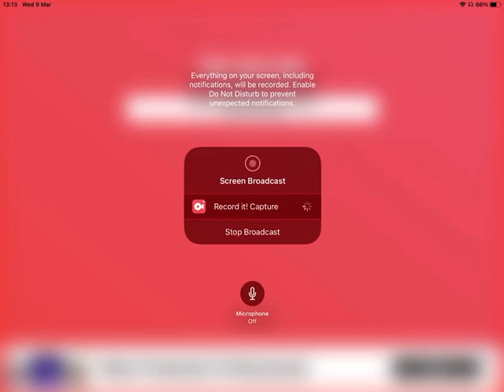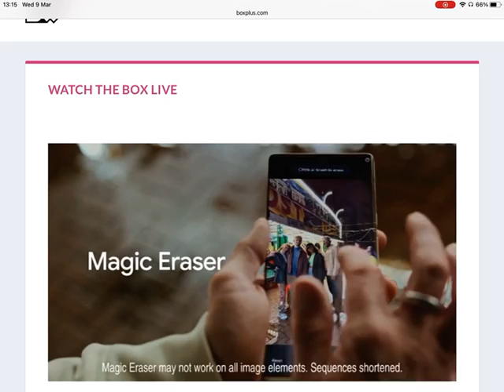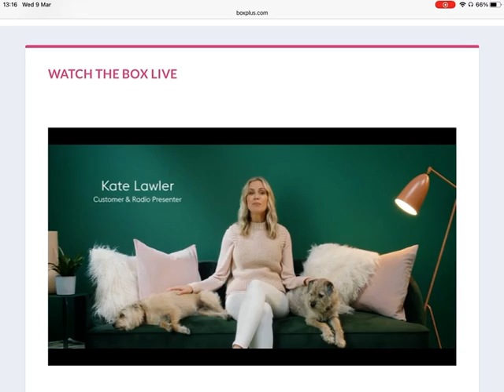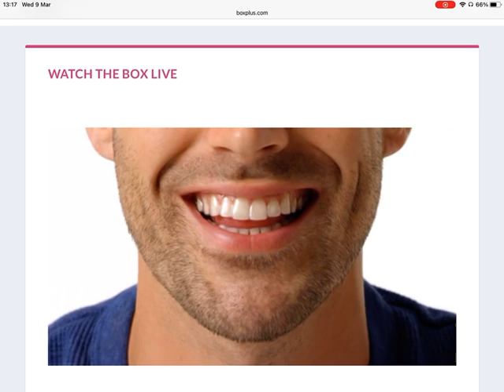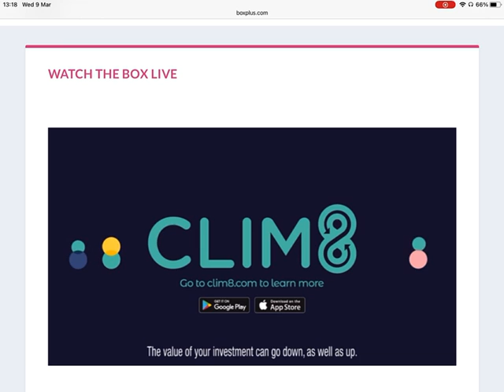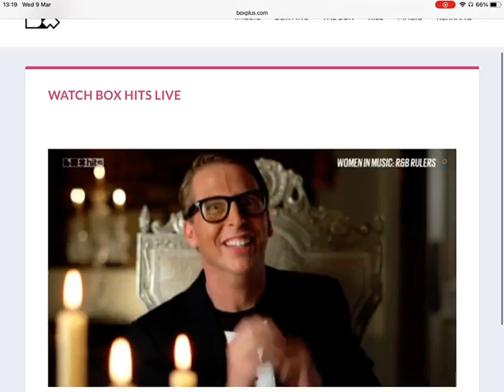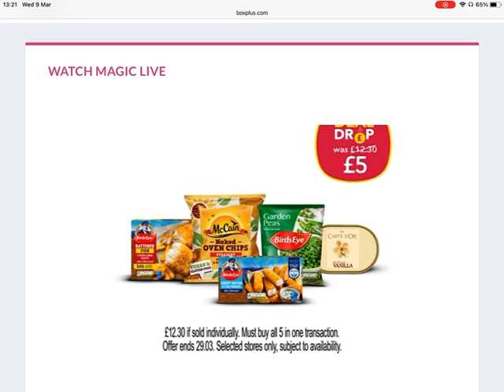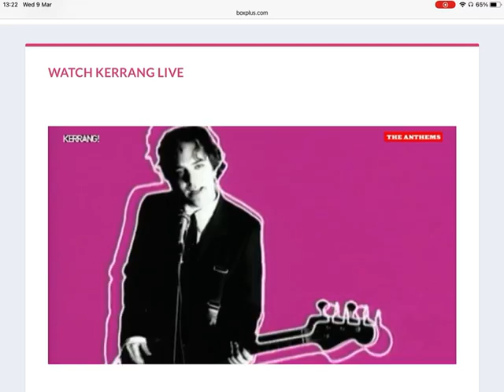The Box Plus Channels 09/03/2022